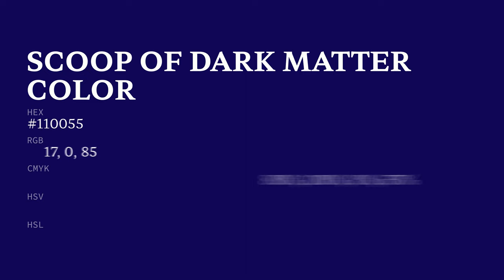Scoop of Dark Matter color #110055 hex color - Blue color - Warm color 110055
What color is Scoop of Dark Matter ? #110055 hex color - Blue color - Warm color 110055

Hex #110055 Color Code is also known as Scoop of Dark Matter color.